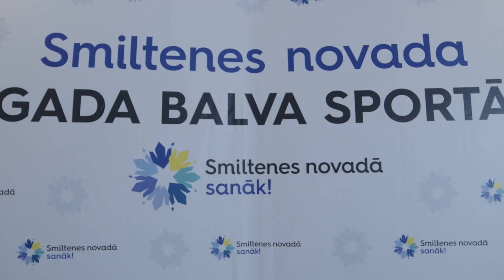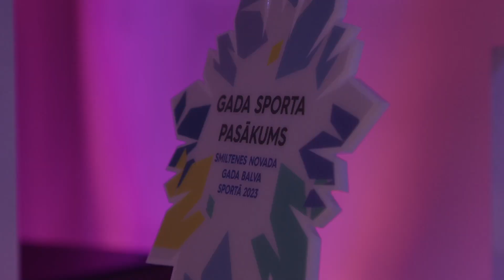Smiltenes novada "Gada balva sportā 2023"